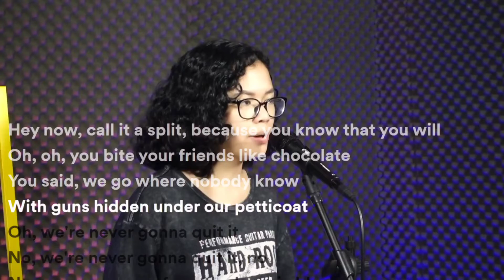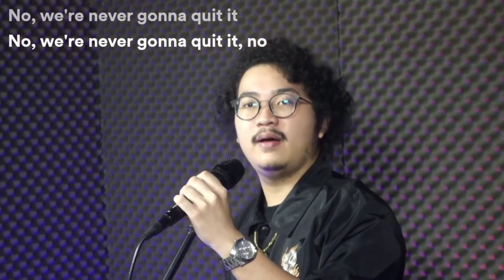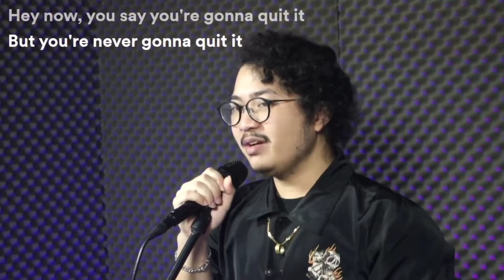Chocolate (cover with lyrics)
Rekaman 1 jam di pojokngonten padepokankarya cuma 1 juta saja.
Dapat output FullHD multicam ditambah bonus timelapse 360.

Kalau lagu, bisa jadi lebih dari 10
Kalau podcast bisa jadi lebih dari 3

Mau lebih murah?
Ajak temen juga biar bisa saweran!

Cukup siapin playlist atau rundown, bawa flashdisk/harddisk. Pulang dah bisa bawa rekaman ciamik buat konten YouTube dan medsos kalian.

Jl. Kemang 4 no 7b
Jakarta 12730

KARENA MOMEN GAK BISA DIULANG